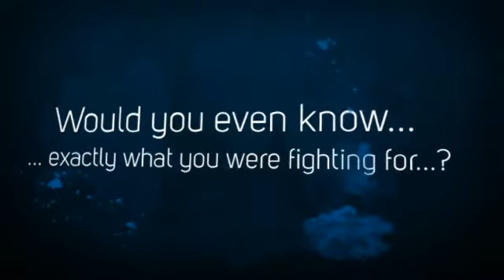Tears of Poseidon